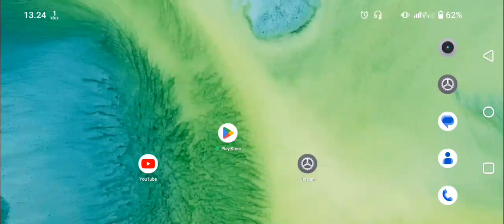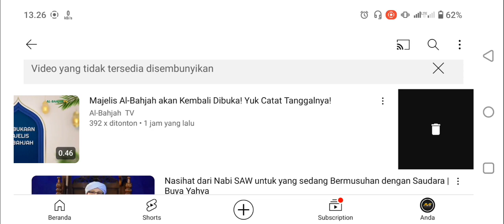Cara Menghapus Video Tonton Nanti Di Youtube